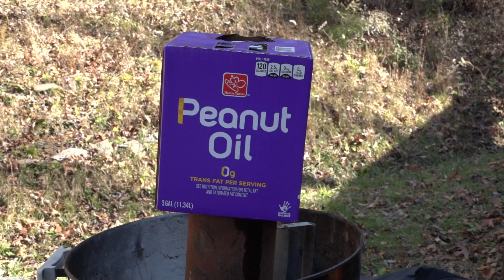Hemstreet LODGE Thanksgiving 2022 - Outside The LODGE